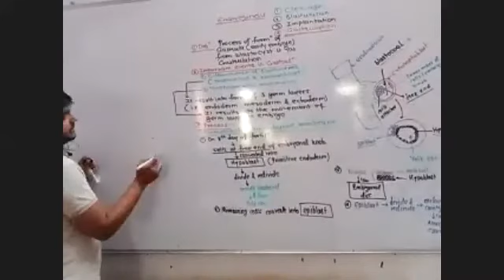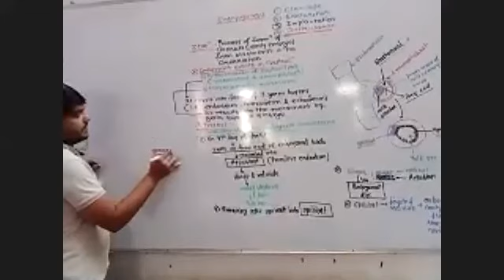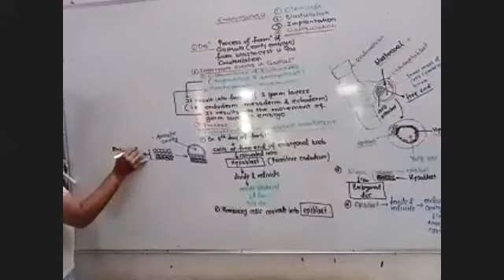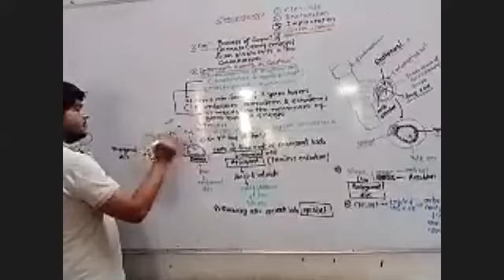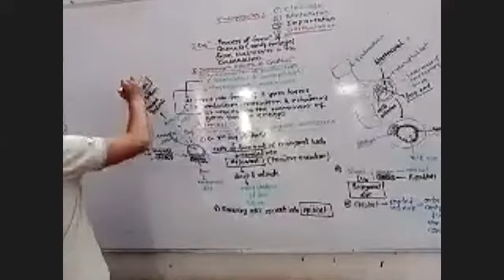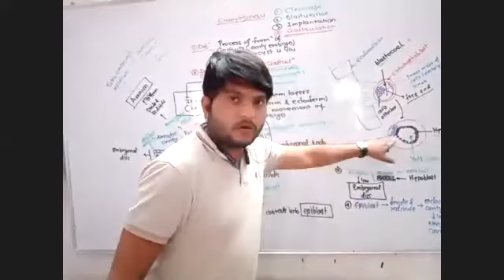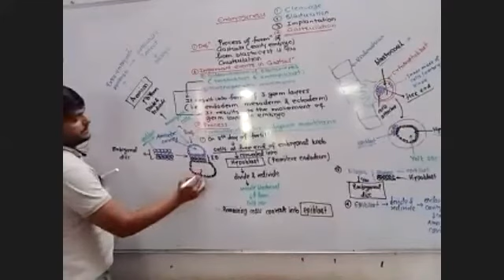BIO (BOARD) - BATCH 2020-22 - 20 APR 21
GASTRULATION PART II (PART I VIDEO OF IMPLANTATION & GASTRULATION COULD NOT BE RECORDED.